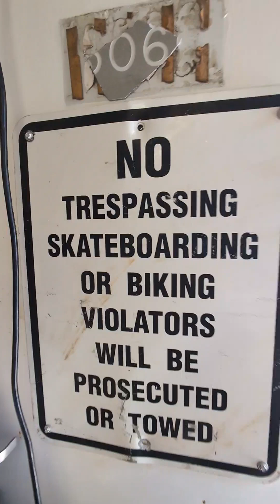Donut Hill Last Session 5/26/2024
A little bit of the last session at Donut Hill!   Thank you to Jeff Chase and all Key holders and everyone that kept it going!   Seriously regret not skating there more.